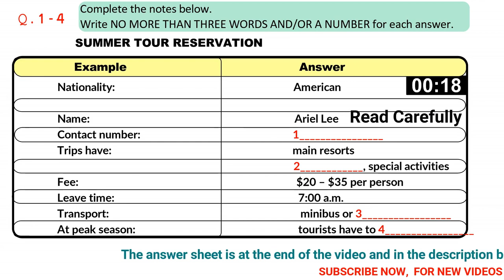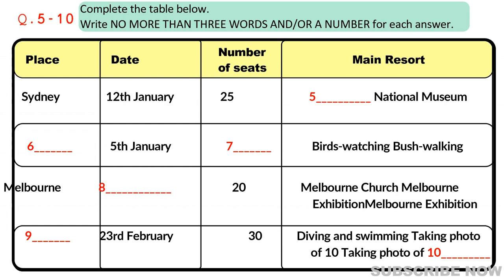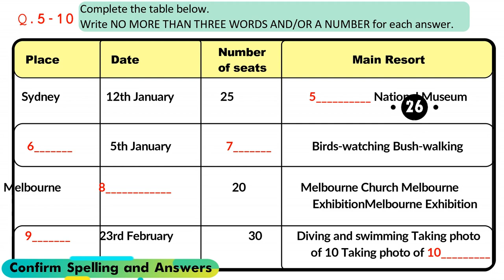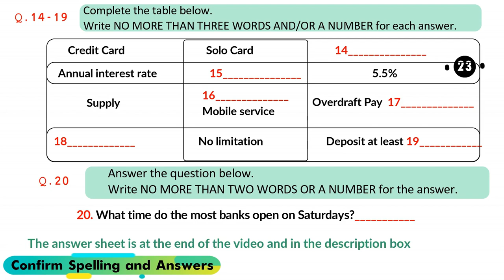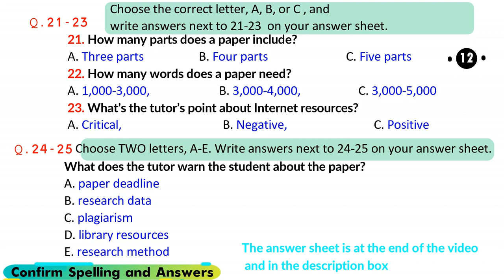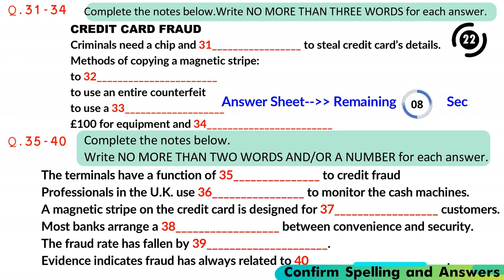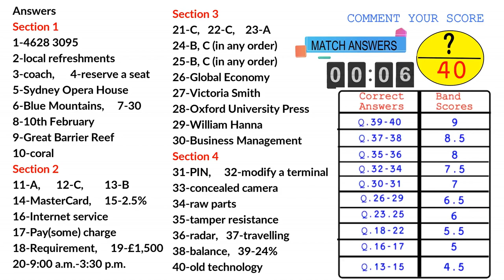IELTS Listening Practice Test 2024 with Answers [Real Exam - 428 ]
/ ielts_listening_practice_test

ANSWERS SHEET
SECTION 1
2 local refreshments
3 coach
4 reserve a seat
5 Sydney Opera House
6 Blue Mountains
7 30
8 10th February
9 Great Barrier Reef
10 coral
Section 2
11 A
12 C
13 B
14 MasterCard
15 2.5%
16 Internet service
17 Pay(some) charge
18 Requirement
19 £1,500
20 9:00 a.m.-3:30 p.m.
Section 3
21 C
22 C
23 A
24 B, C (in any order)
25 B, C (in any order)
26 Global Economy
27 Victoria Smith
28 Oxford University Press
29 William Hanna
30 Business Management
Section 4
31 PIN
32 modify a terminal
33 concealed camera
34 raw parts
35 tamper resistance
36 radar
37 travelling
38 balance
39 24%
40 old technology
listening test
latest ielts listening test
listening new